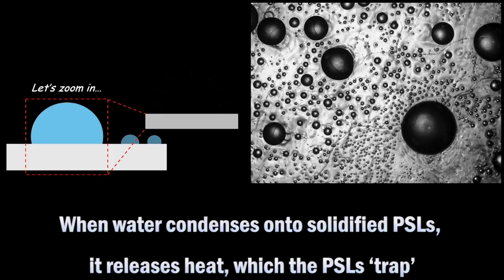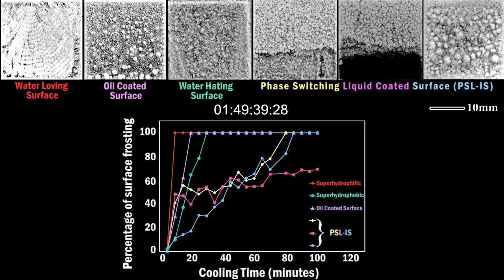Delaying Ice/Frost Formation Using Phase-Switching Liquids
Researchers from the University of Illinois at Chicago College of Engineering describe for the first time in the journal Advanced Materials several unique properties of materials known as phase-switching liquids, or PSLs, that hold promise as next-generation anti-icing materials. PSLs can delay ice and frost formation up to 300 times longer than state-of-the-art coatings being developed in laboratories. Their findings are published in the journal Advanced Materials.

Video by Rukmava Chatterjee.